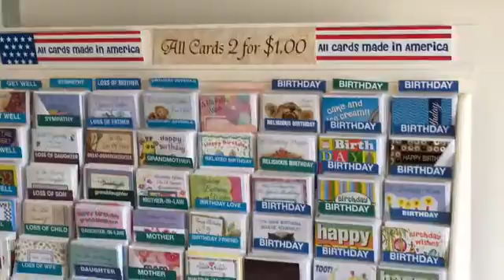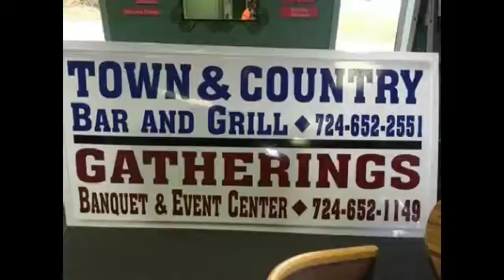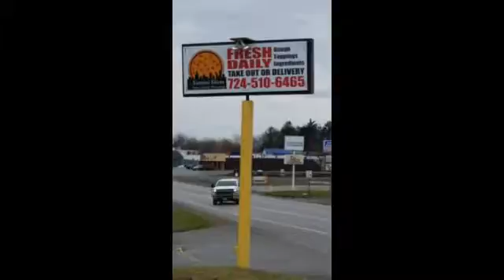NCTV45’s Morning Show Monday May 8, 2017